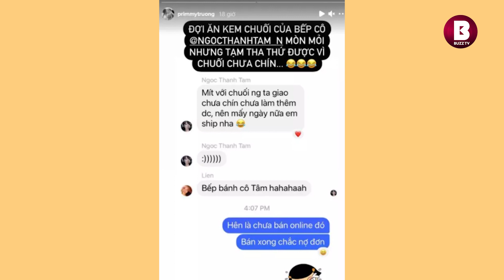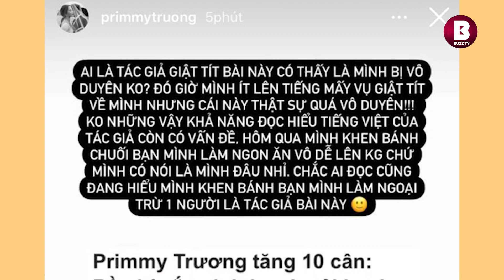Bị 'câu view' khiế.m nh.ã, Primmy Trương thẳng thắn đ.áp tr.ả: 'Có thấy là mình bị v.ô duyên không?'